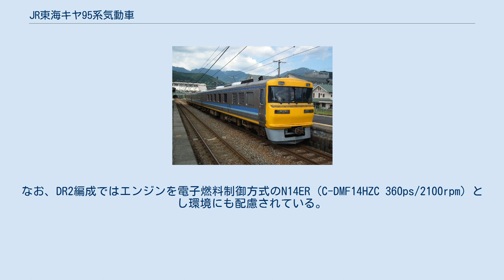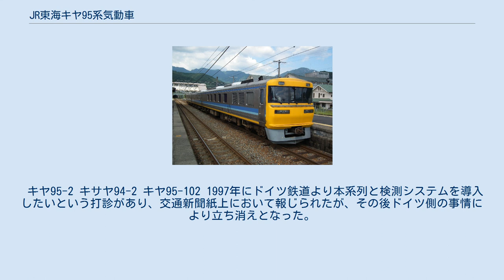JR東海キヤ95系気動車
キヤ95系気動車（キヤ95けいきどうしゃ）は、東海旅客鉄道（JR東海）が保有する事業用気動車。
車両先頭に黄色の塗装を施し「ドクター東海」の愛称がある。
 全車が日本車輌製造で製造され、3両編成2本（6両）が名古屋車両区に配置されている。
 従来の検測車である193系50番台の老朽化と、西日本旅客鉄道（JR西日本）から車両（キヤ191系）を借り入れ、別々の車両で行っていた軌道関係と電気関係の検測を効率良く行うため、1996年（平成8年）に第1編成（DR1）が登場し、試験走行を経たのち1997年（平成9年）3月30日から運用が開始された（本格的な検査作業開始は4月2日）。
2005年（平成17年）4月には第2編成（DR2）が登場した。
 気動車であるため、JR東海管内の在来線は電化・非電化を問わず検測が可能である。
JR東海の路線（城北線を含む）のほか、線路が繋がっている名古屋港線・塩浜線、伊勢鉄道・樽見鉄道・愛知環状鉄道・天竜浜名湖鉄道、あおなみ線内での検測も担当している。
 キハ75形を設計のベースとしており、エンジンはカミンズ社製C-DMF14HZB (350ps) を両先頭車に各2基搭載し、変速機は新潟コンバータ製C-DW14A(変速1段・直結2段)、ブレーキシステムは電気指令式空気ブレーキを採用している。
これにより最高速度120km/hでの検測が可能となり、営業列車運転中の時間帯でも他列車の運転に影響を与えることなく検測列車の運転が可能となった。
なお、DR2編成ではエンジンを電子燃料制御方式のN14ER (C-DMF14HZC 360ps/2100rpm) とし環境にも配慮されている。
 オールステンレス車体を採用しており、側面腰部と幕板部には青の濃淡、裾部に黄色の帯がそれぞれ入る。
正面部分は普通鋼製で、黄色一色に塗られている。
冷房装置は従来気動車の機関直結式とは異なり、ディーゼル発電機を電源とする集約分散式が採用された。
冷房装置自体は373系電車と同一のC-AU714形×2である。
 また高い測定精度の確保、非営業列車のため高速化を必要としないなどの理由から振り子装置は搭載されておらず、曲線での速度制限から運転速度が低くなる中央本線では特急『しなの』を待避することもある。
 車両には架線との接触状態などを確認するための下枠交差式パンタグラフが1基搭載されている。
2021年現在、パンタグラフを用いた架線検測はDR2編成のみが担当している。
かつてはDR1編成が担当していたが、2016年に互いのパンタグラフ装置を入れ替えている。
 第1編成 (DR1) の登場から10年が経過し、DR2の増備にあたっては新たな技術の導入が行われた。
旧来のDR1に対しても機器の更新が行われ、DR2と同等の検査精度を確保した。
導入された新技術は以下のとおりである。
 これらの新技術搭載にあたり、それぞれの編成において3か月間の試験・確認・調整を行い、2006年（平成18年）4月から2編成による検査体制となった。
これ以降、各路線において1か月に2回（昼間・夜間各1回）の軌道検測が実施されている。
 キヤ95-2 キサヤ94-2 キヤ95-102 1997年にドイツ鉄道より本系列と検測システムを導入したいという打診があり、交通新聞紙上において報じられたが、その後ドイツ側の事情により立ち消えとなった。